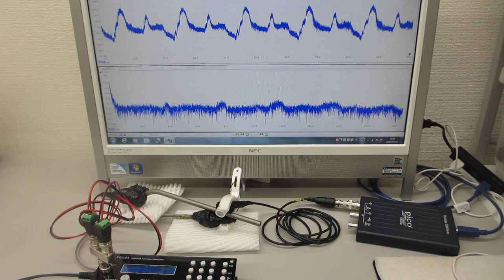超音波システム：１ＭＨｚタイプの利用実験（表面弾性波の相互作用）